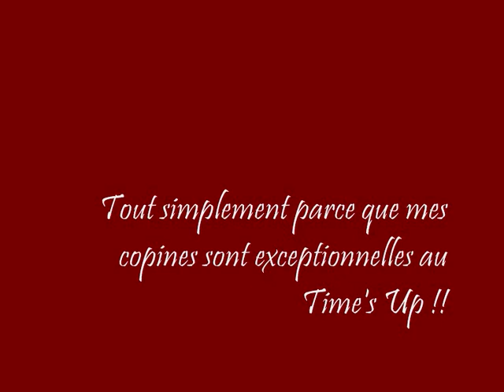Times Up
Petite séquence Time's Up entre amis